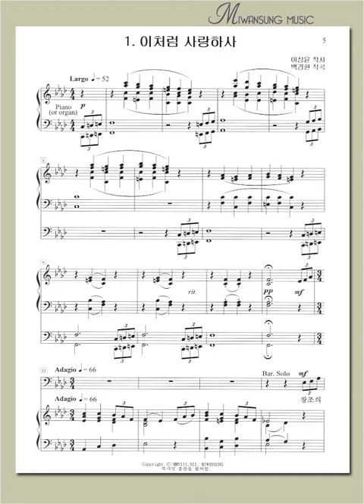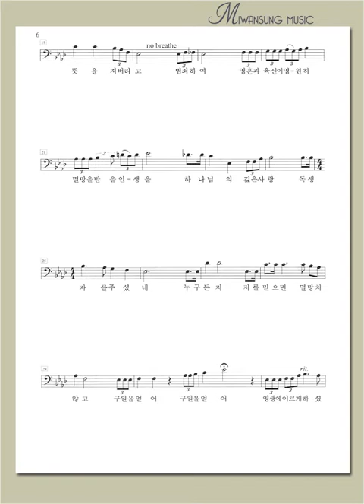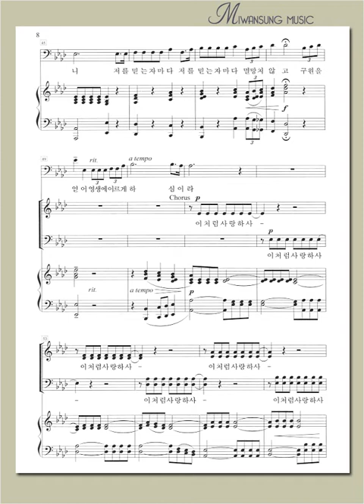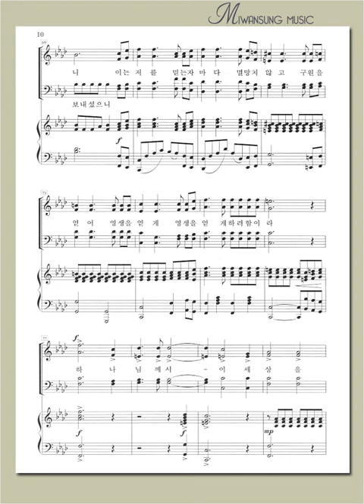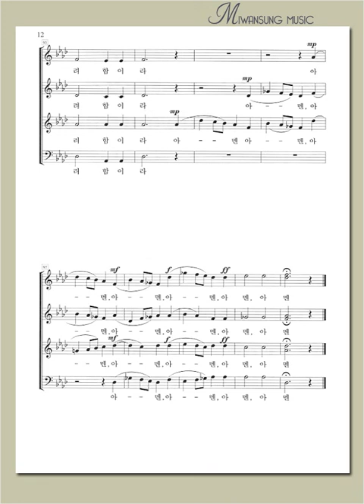이처럼 사랑하사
다 이루었다 / 이처럼 사랑하사
[구매링크]